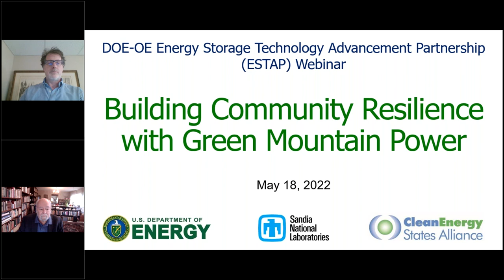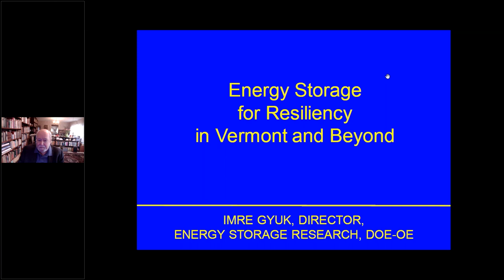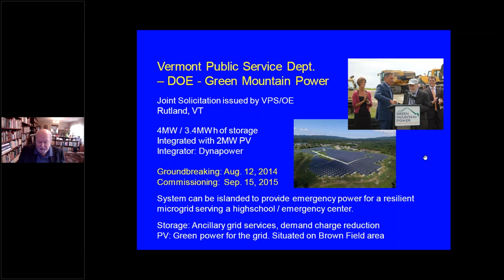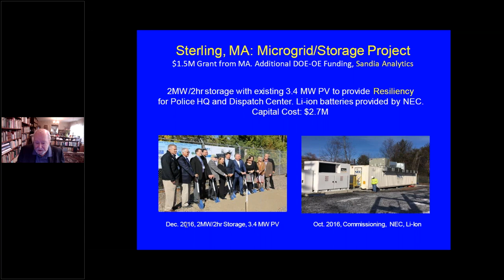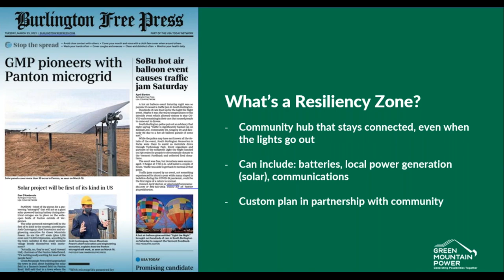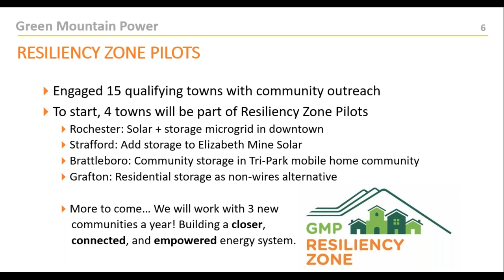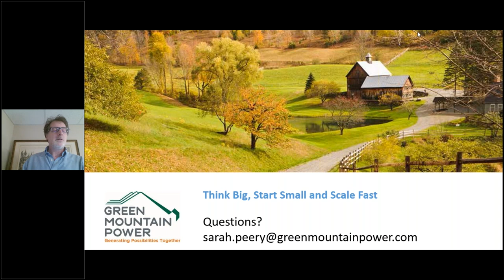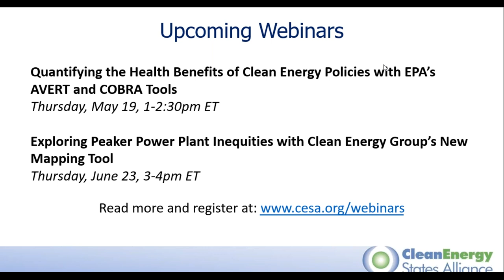Building Community Resilience with Green Mountain Power (5.19.22)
Can your utility keep the lights on and your community up and running, even when severe weather knocks out the power grid? Green Mountain Power (GMP) is doing just that in Vermont with its innovative Resiliency Zones project. So far, GMP has partnered with four Vermont towns to install custom energy storage projects that pair clean power generation with utility-scale batteries to provide community resilience in the face of increasing storm-related grid outages. Starting with GMP’s pioneering microgrid in Panton the utility’s Resiliency Zones are transforming the greater grid while reducing costs for all GMP customers.

Panelists:
- Dr. Imre Gyuk, US Department of Energy
- Dan Borneo, Sandia National Laboratories
- Sarah Ludwin Peery, Green Mountain Power
- Todd Olinsky-Paul, Clean Energy States Alliance

This webinar was a presentation of the Energy Storage Technology Advancement Partnership (ESTAP). ESTAP is a federal-state funding and information sharing project that aims to accelerate the deployment of electrical energy storage technologies in the U.S. ESTAP is funded by the U.S. Department of Energy Office of Electricity, managed by Sandia National Laboratories, and administered by the Clean Energy States Alliance.